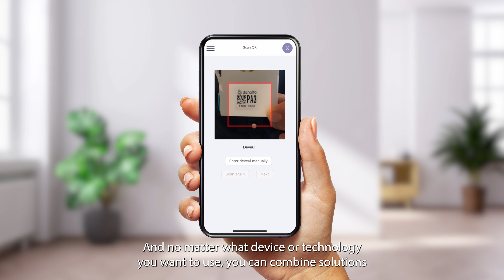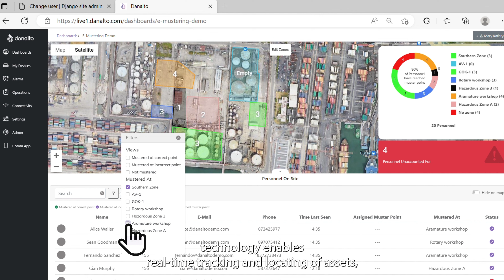Danalto - Location - Video Content Example